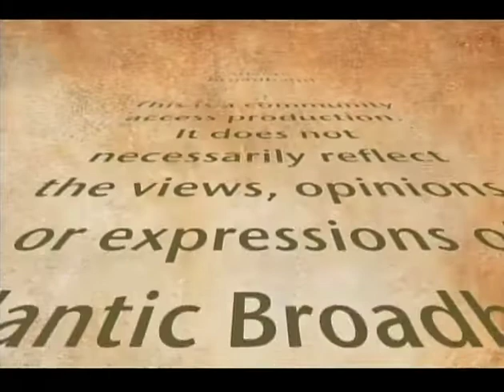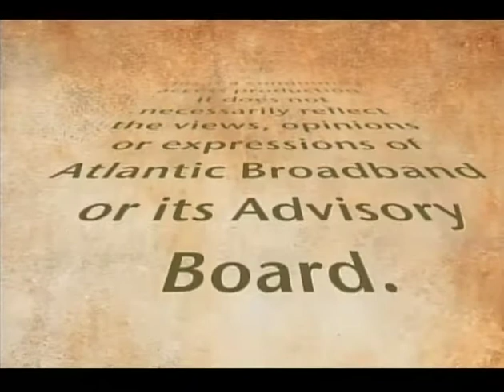Sondra Levine-12-2016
a local New London singer songwriter makes her debut on "Gramma's Attic" and shares with us her new CD.